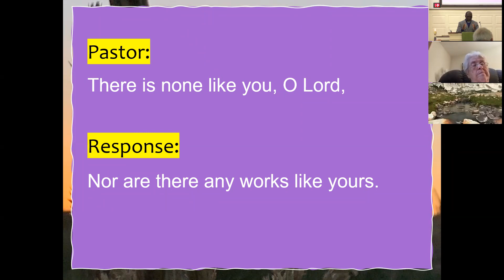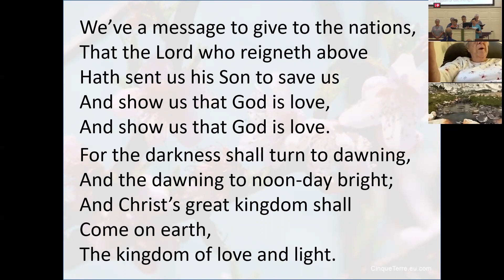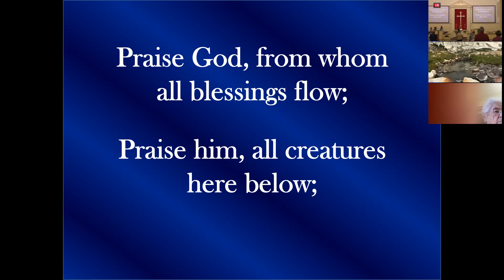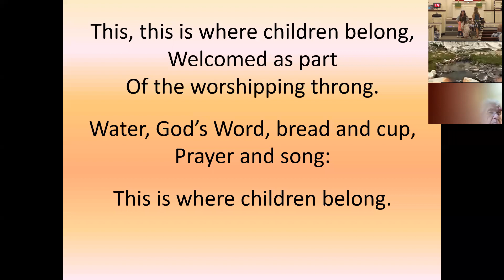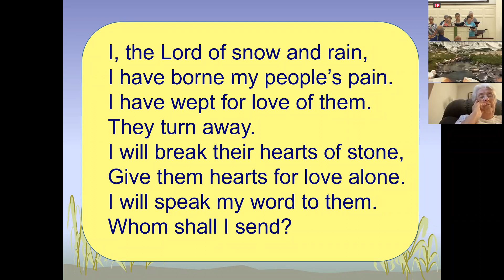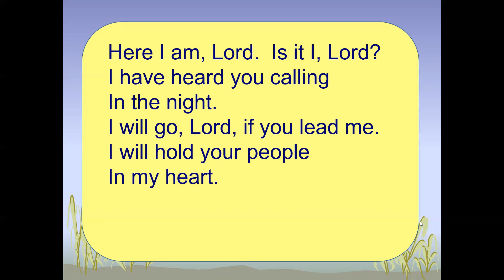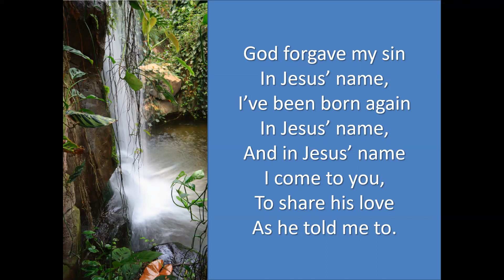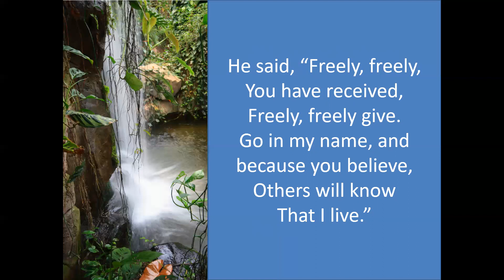September 19, 2021 Worship Service